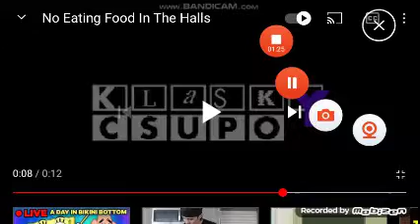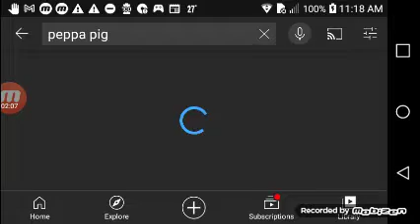Baldi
Peppa Pig